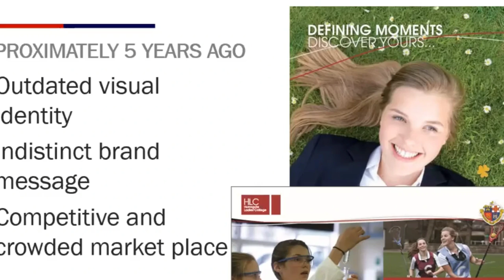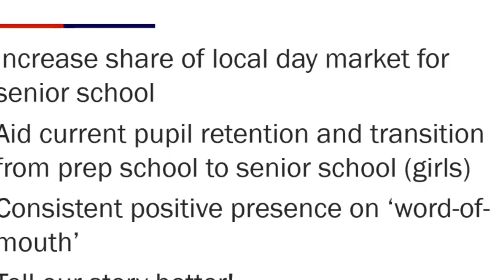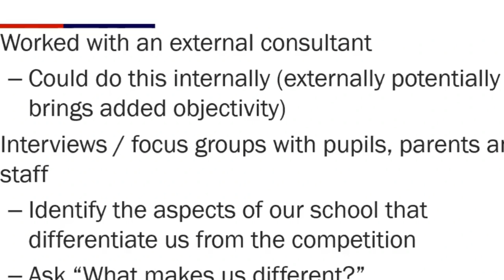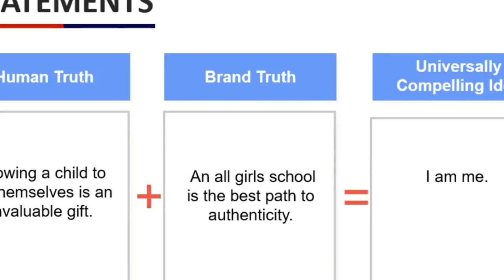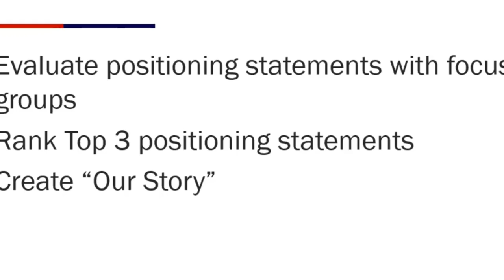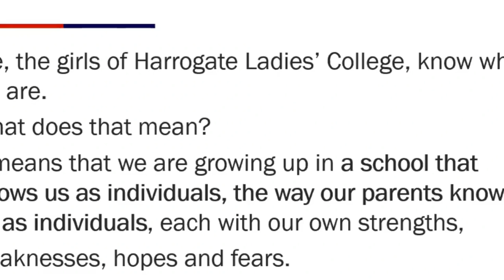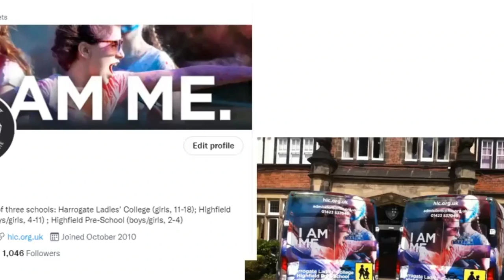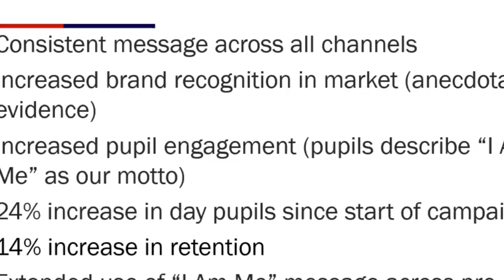Finding Your Schools Message - Sarah Bowman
Sarah Bowman, Director of Admissions and Marketing at Harrogate Ladies College reflects on the development, success and lessons learnt from their 'I am ME' campaign. Recorded at Harrogate Ladies College during the Independent Schools Portal Marketing Conference on 25th March 2022.